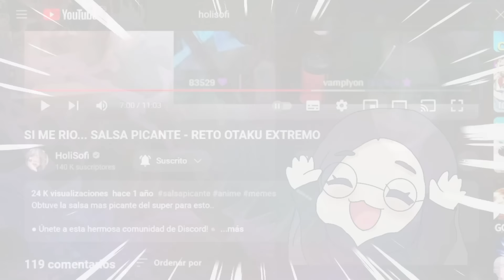REACCIÓN A TRUNKS DEL FUTURO VS FREEZER - POR PRIMERA VEZ! RECOPILADO DRAGON BALL SAGA CELL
Descarga ProtonVPN aquí e inicia tu aventura!

¿Estás cansado de ver reacciones de anime censuradas en YouTube? ¡No te preocupes más! Holisofi, la Jefita, ha escuchado tus súplicas y tiene la solución perfecta para ti.

🔒 ¡Únete a nuestro exclusivo circo en YouTube o Tw1tch y obtén acceso al Telegram privado lleno de juegos de azar y muj..anime! 🔒

Allí encontrarás todas mis reacciones sin censura y ¡antes que nadie! No te pierdas ni una sola reacción de tu anime favorito y sé parte del circo que disfruta del animu en su estado más puro.

¡Imagínate que las reacciones son como si estuvieras en casa de tu amigo/a, viendo una serie por la tarde mientras comen pizza y dicen comentarios funables! En el Circo de Sofi, eso es exactamente lo que encontrarás.

No solo disfrutarás de reacciones auténticas y sin censura, sino que también estarás contribuyendo para que la Jefa pueda seguir brindándote diversión y risas sin límites.

¡No esperes más y únete al Circo de Sofi, recuerda que este canal es patrocinado por ti!

▶ Reacción completa y con audio original en mi telegram.